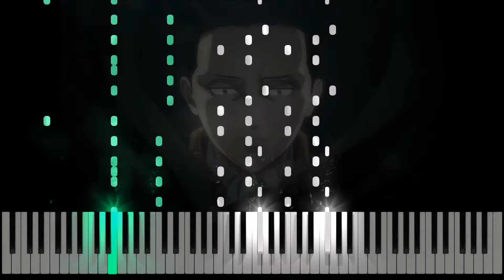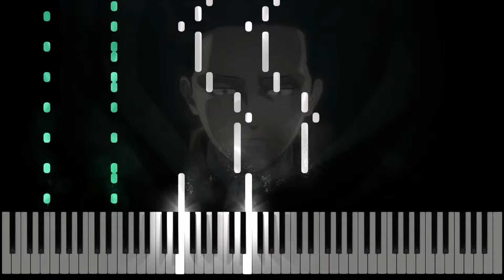Attack On Titan OST - Before Lights Out | Piano Arr by WatchMe ID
Song : Before Lights Out
Composer/Artist : Hiroyuki Sawano
Arranged by WatchMe ID

Selamat Menonton ^ _ ^

Enjoy watching ^ _ ^